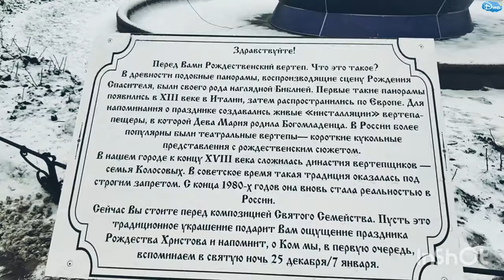Новогодняя Питерская прогулка 2021 / С Новым годом 2021 / New Year's Saint-Petersburg 2021